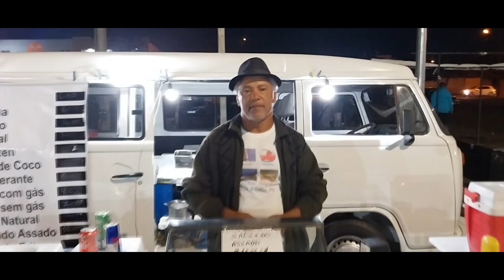ROMA X SUPREME - FUTSAL DE INVERNO DE ARTUR NOGUEIRA 2024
ARTUR NOGUEIRA SP 01/08/24